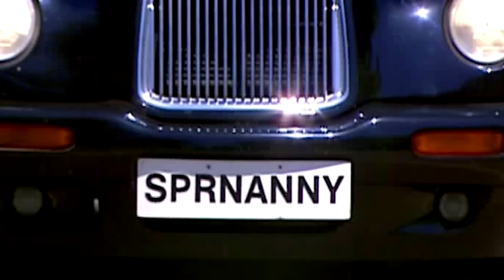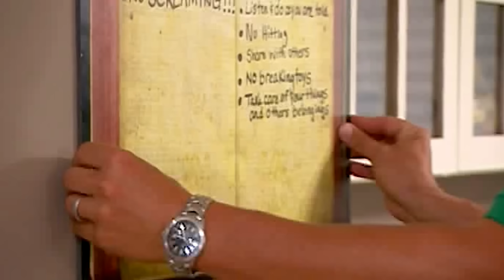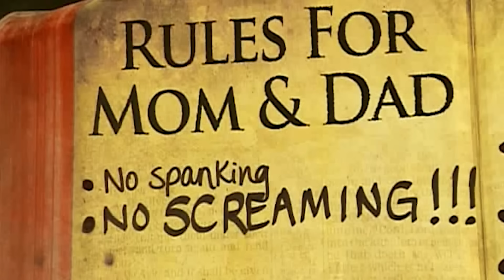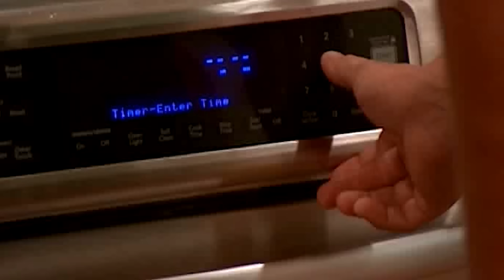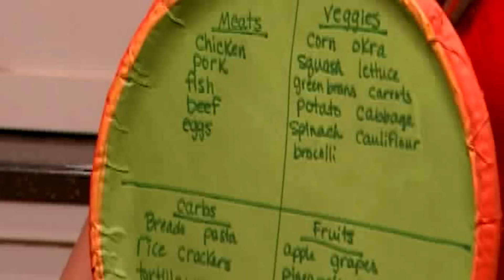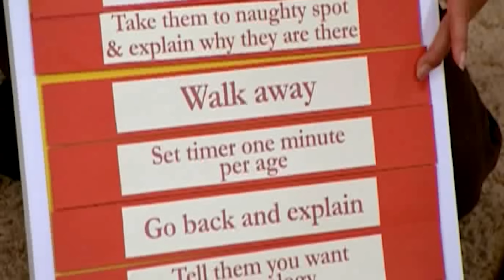Jo is On Her Way to Help the Phelps! | Supernanny Full Episodes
Jo flew to Alabama to help the Phelps trying to control their kids' naughty behavior and to stop their obsession with snacks!!

00:00 - Jo is on her way!
03:00 - Observation
10:10 - Parents Meeting
12:52 - Family time
17:05 - Bedtime!
19:41 - Discipline routine
23:38 - Healthy food
29:34 - Test run!